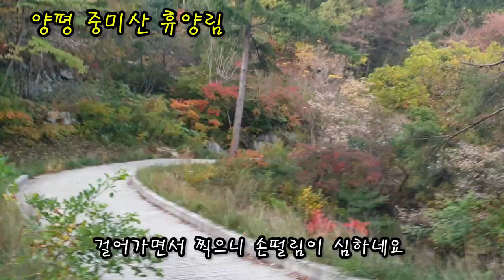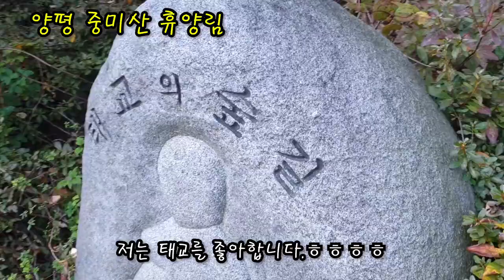가을 양평 나들이 - 중미산자연휴양림 상록수, 보고리반상, 두물머리(양수리), 카페 느린정원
가을 양평 나들이 - 중미산자연휴양림,보고리반상, 두물머리(양수리), 카페 느린정원

무르익어가는 가을을 맞아 양평에 다녀왔습니다.
양평 맛집 보고리 반상, 양수리(두물머리), 카페 느린정원 등
나들이 잘 즐기고 왔습니다~